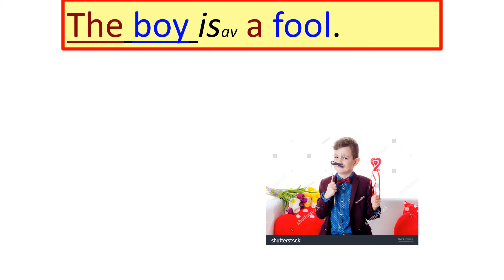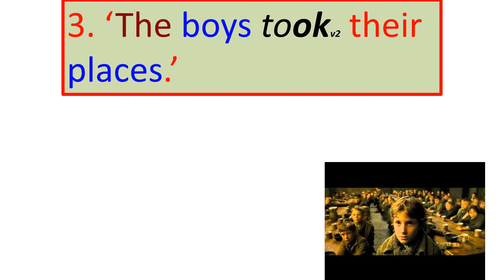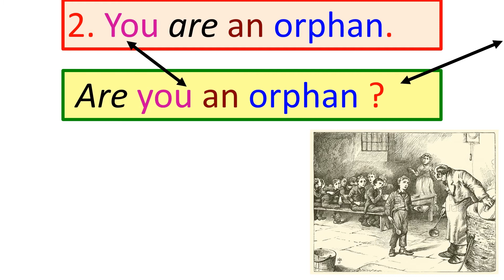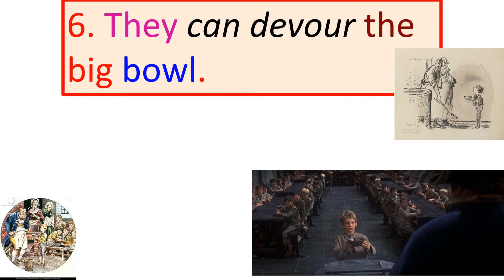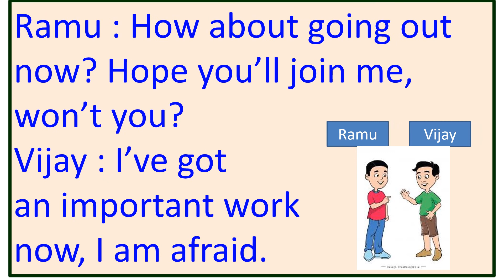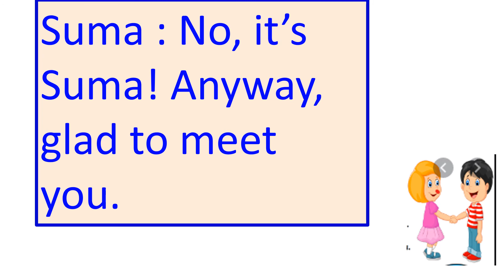8th English unit 2 Question tags page 24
v3snm’s “The role of multimedia approach to teaching & learning process using innovative technologies for self-development with evolution strategy”.